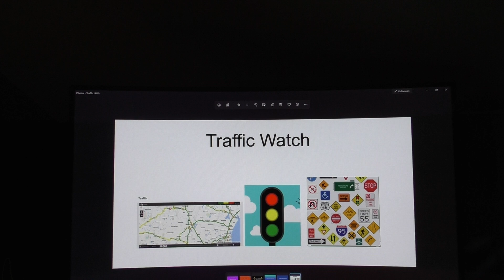Morning Traffic Watch